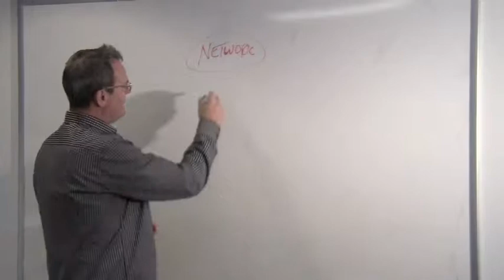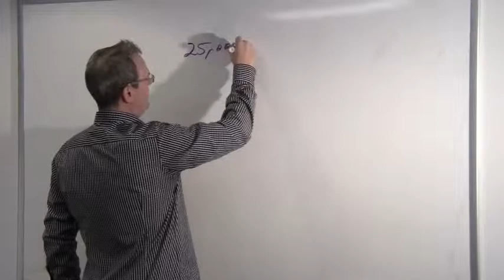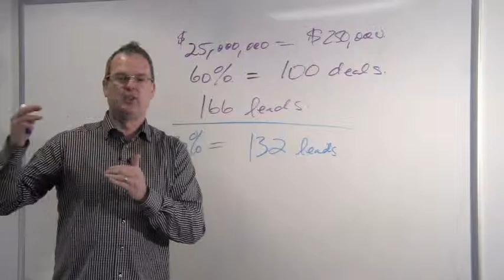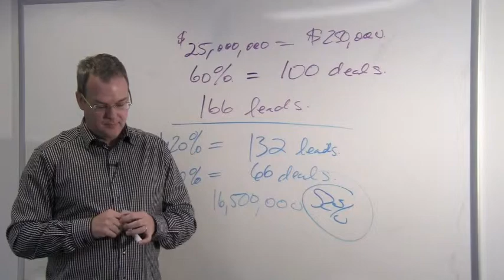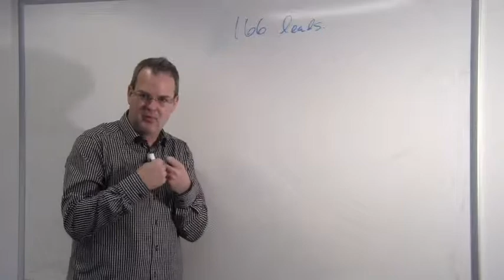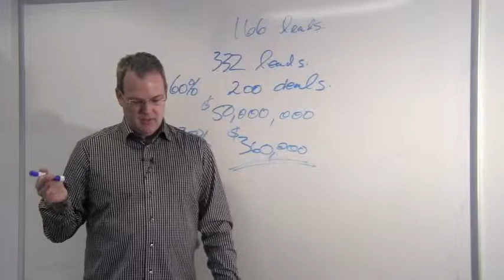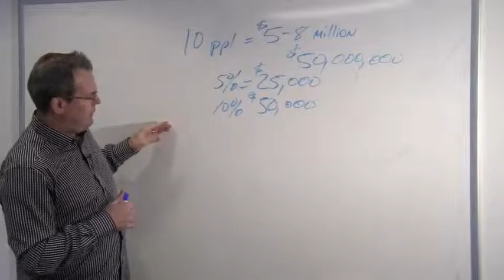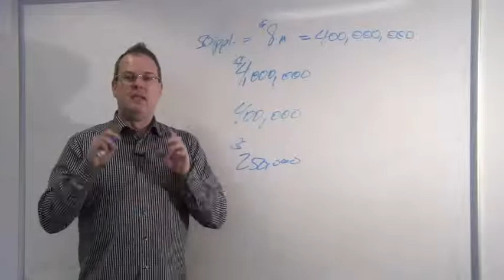Broker Owner Video Two